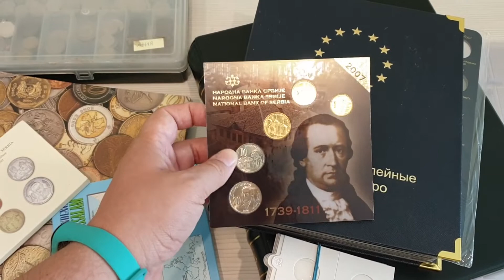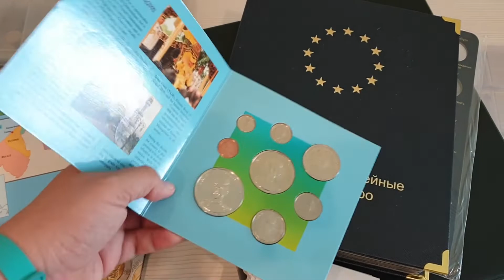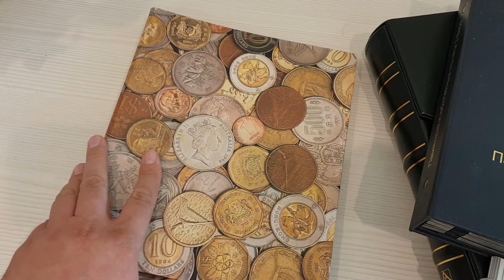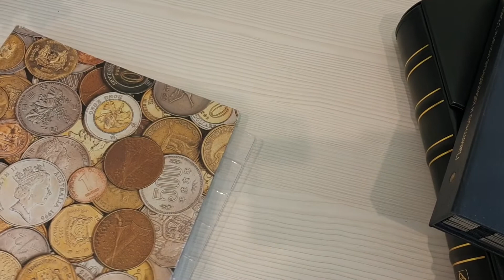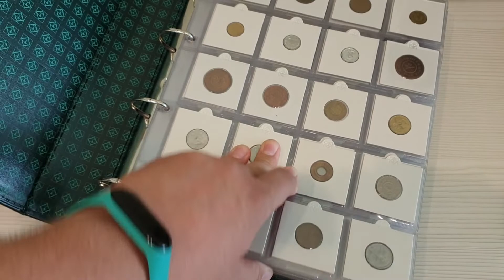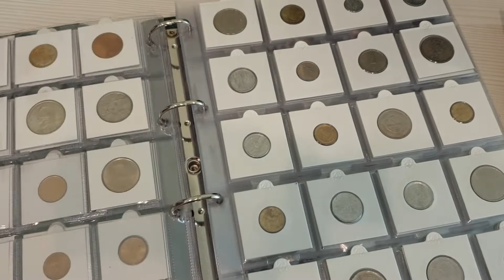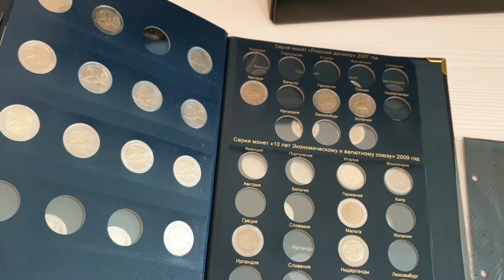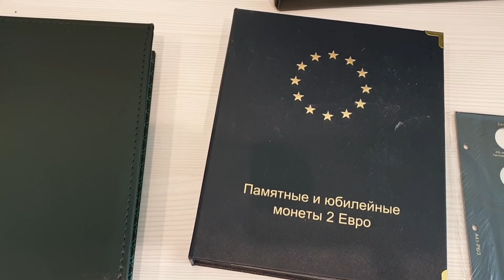Как я храню свою коллекцию монет. Хранение монет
Уже много раз у меня спрашивали о том, какое у меня хранение монет. Снял небольшой ролик, чтобы показать как это у меня сейчас выглядит.

Еще года полтора назад я не особо заморачивался на тему хранения монет, пока не заметил, что в простых альбомах с ячейками монеты начали терять свой блеск и начали портиться. Я начал постепенный перевод своей коллекции монет на хранение монет в холдерах. Сейчас уже перенес больше половины монет в холдеры.

Часть монет же я собираю в специализированные альбомы для монет КоллекционерЪ, а некоторые храню прямо в банковских наборах.

Ладно, не буду больше грузить вас текстом про хранение монет - смотрите видео :)